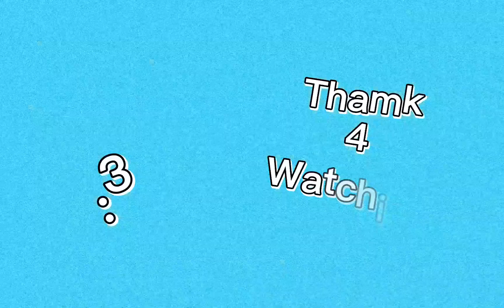KITTY-CAT-CAT | ANIMATION MEME | [Description + pinned comment]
OC: Calli (F)

App: FlipaClip Premium, CapCut, IbisPaint X

Time: 1 Day

Total Frames: 559

FPS: 18